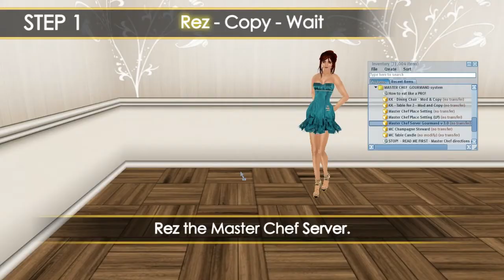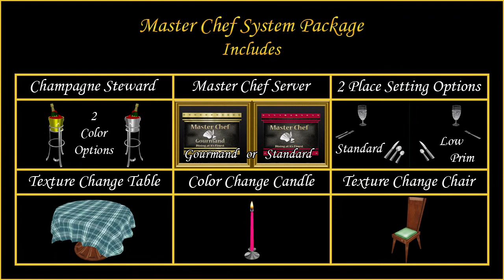KK - Master Chef Server Setup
You may use the Pause or Rewind button if you'd like to review a procedure again.,,